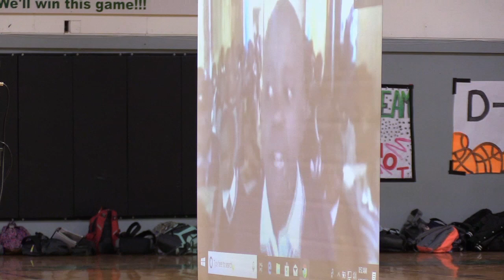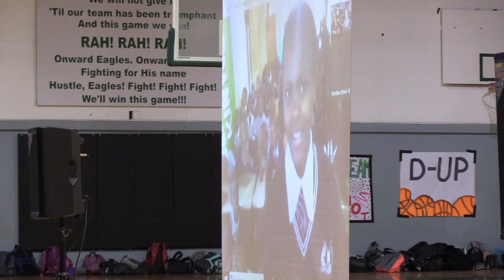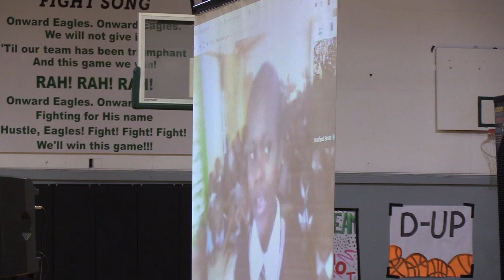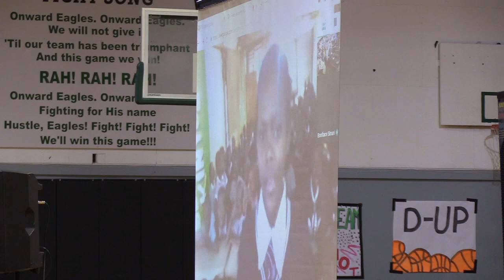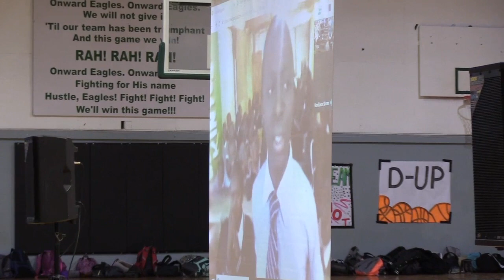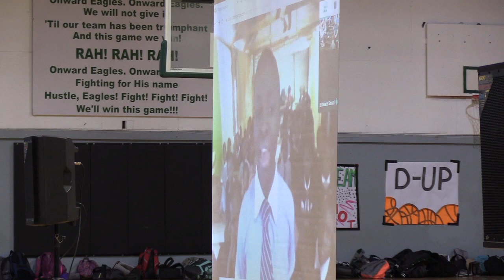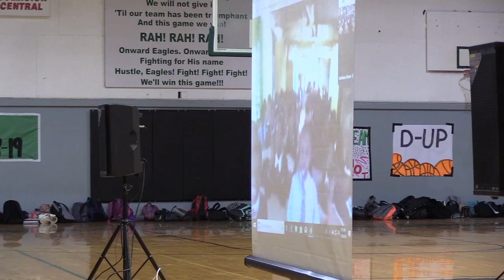Greenville Christian School Hangout Comido School 2018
GEUS captures the event where Greenville Christian students Google video chat with students in Kenya.